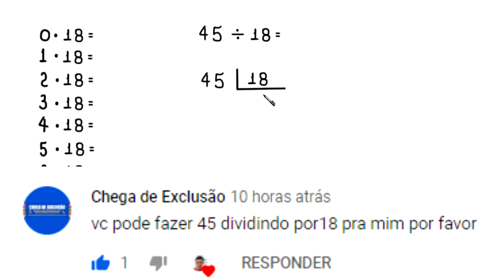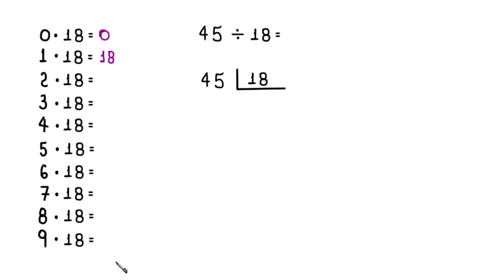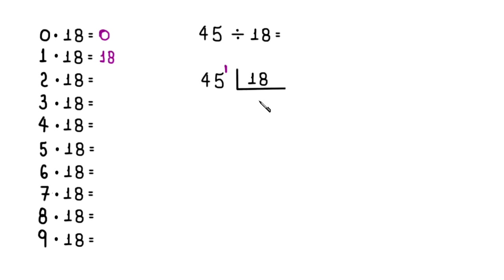DIVISÃO: 45 DIVIDIDO POR 18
uma divisão. 45 dividido por 16.

Fortaleza - CE
60840974

Sony Vegas

Atube Catcher

MICROFONES

Lapela Sony: ECMCS3